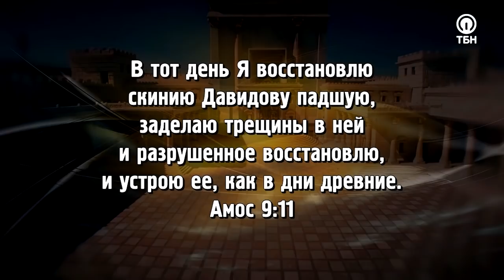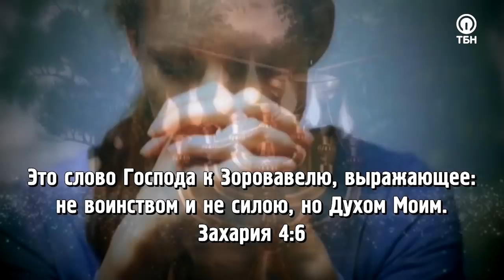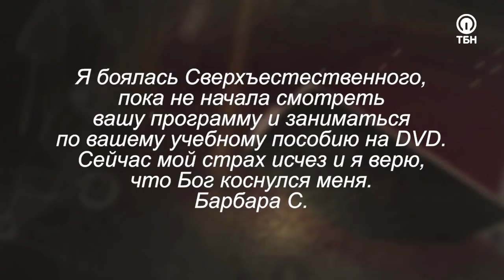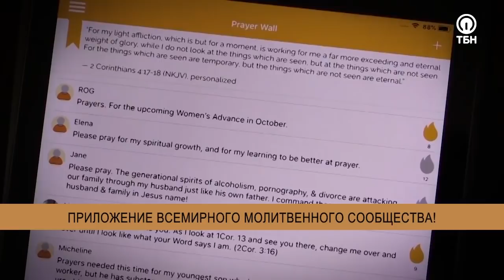НАЗНАЧЬ «ВСТРЕЧУ С БОГОМ»! «Это сверхъестественно!» (1091)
Всемирно известный евангелист и телеведущий Сид Рот уже более 40 лет исследует мир сверхъестественных явлений. В его программе – невероятные истории встреч с ангелами, воскрешения из мертвых, потрясающие чудеса исцеления и обновления!

Приготовьтесь отправиться в мир сверхъестественного!
Многие задаются вопросом: «Как я могу услышать голос Божий?». Некоторые из нас слишком заняты, чтобы хоть на секунду замедлиться, но суть в том, что каждый может слышать голос Бога. И Бог хочет говорить ко всем нам.

Гостья Сида Рота Трейси Эккерт получила мощное пророческое слово от Господа о восстановлении храма, еще будучи неверующей, а после Бог призвал ее, показав духовный мир!

«С того момента я стала чувствовать себя женщиной в огне. Дети сказали мне, что я всего за один вечер превратилась в пылающее пламя!  Как было во время раннего дождя, так будет и во время дождя позднего, и даже лучше, потому что мы будем действовать вместе с Небесами с помазанием двойной благодати в этом поколении!»

Героиня программы назовет три ключевых шага, которые позволят вам научиться ясно слышать Божий голос и стать настоящими поклонниками, а также помолится о схождении особого помазания исцеления от Covid-19.

О том, как отстраняться от суеты и назначать «встречу с Богом», как связано место из Библии, сказанное в книге пророка Амоса 9:11 с атаками на Нью-Иорк 11 сентября, и какие перемены должны произойти в Теле Христовом для восстановления храма – смотрите в этом выпуске!